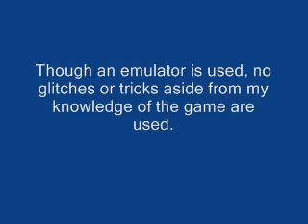The Ultimate Gamer's Guide - Mega Man 3 - Ep. 05/19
This is my first installment of my video game guide series.  These videos document my personal strategies in playing classic video games.  This series focuses on the Capcom title Mega Man 3.